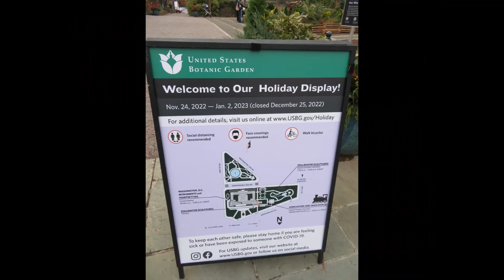U S Botanic Garden Holiday Train Show 2022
Washington D.C. Outdoor Holiday display at US Botanic Garden. Season's Greening G -gauge model trains will run from 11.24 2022 to 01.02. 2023.Plan your Holiday visit!